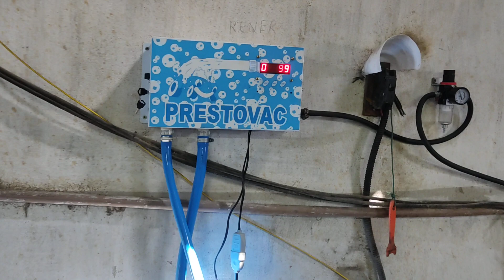lava jato do maguinho itapetim pe